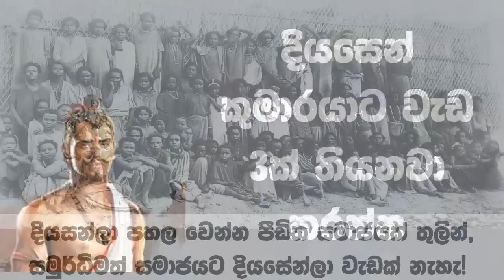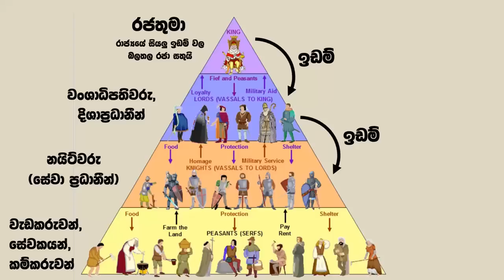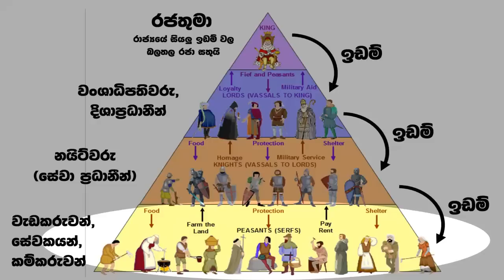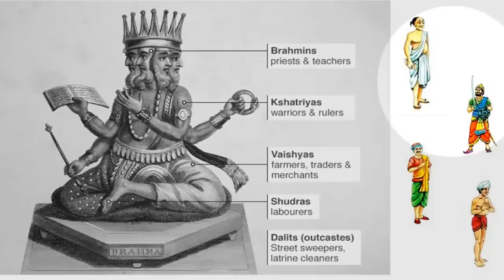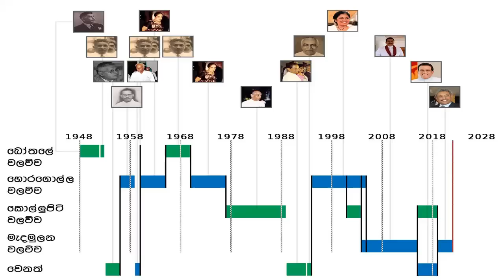ලෝකයේ කළාප තුනක පමණක් දියසෙන්ලා පහළ වෙන්නේ ඇයි? - Science With Ruchira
මම අද මේ වීඩියෝ එකෙන් කතා කරන්නේ දියසෙන් කුමාරයාගේ පහළවීම ගැන ලංකාවේ බොහෝ දෙනෙක්ගේ තියන උනන්දුව කොහොමද ඇති උනේ කියන කරුණ ගැන. ලංකාවේ ප්‍රගමනයට අතිශය භාදාවෙන මෙම කරුණ මම වීඩියෝ එක තුලින් කතා කරන්න හිතුවා.